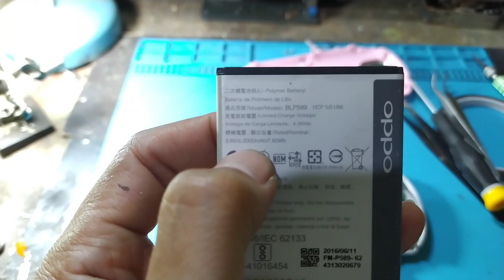BEGINI TERNYATA⁉️CARA NAMBAH CAPASITAS BATERAI || WISH GAME 256 BIT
Memodifikasi kapasitas dari sebuah baterai consolr memang terbilang bisa menjadi alternatif buat teman teman yang memerlukan daya tahan baterai jauh lebih lama

Seperti yang saya lakukan dalam video kali ini di console bernama Wish Game 256 bit yang memang untuk bawaan baterainya sendiri kurang begitu tahan lama sekitar 800 sampai 1200 mAh itupun egk murni kapasitasnya biasanya juga diambil dari perangkat lainnya terutama dari baterai yang universal digunakan yaitu BL-5C

Untuk prosesnya memang tidak begitu rumit memakan waktu yang harus diperhatikan cuman dari pemasangan BMS baterainya saja untuk lebih detail silahkan simak video sampai selesai

Terima kasih buat yang sudah bantu support channel ini
Kritik saran silahkan di sampaikan dikolom komentar😁

🔹Kontak Service🔹

WA:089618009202 (chat only,spam otomatis blokir)